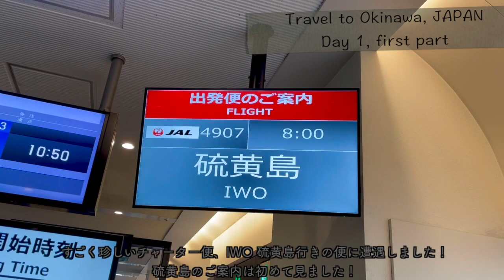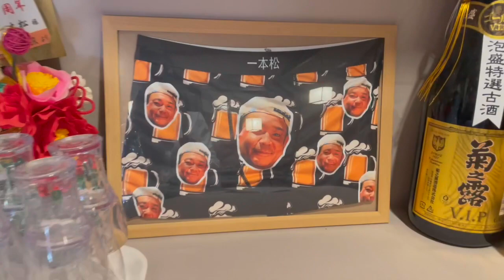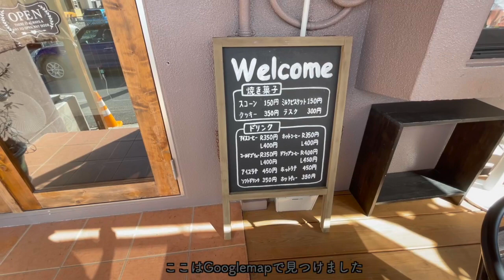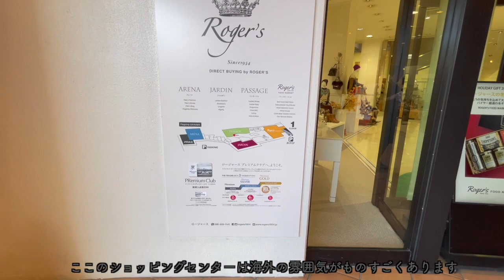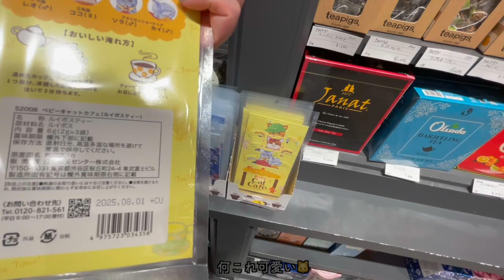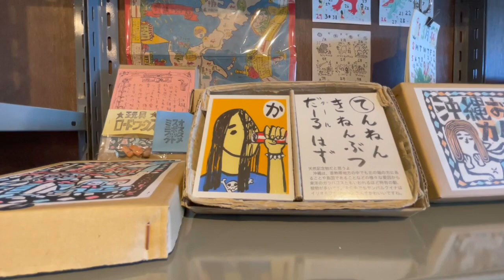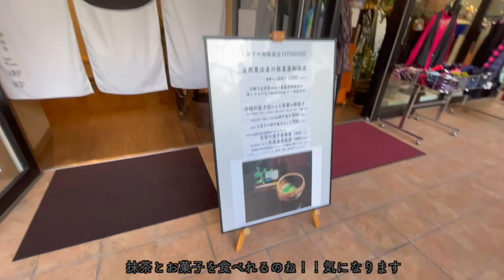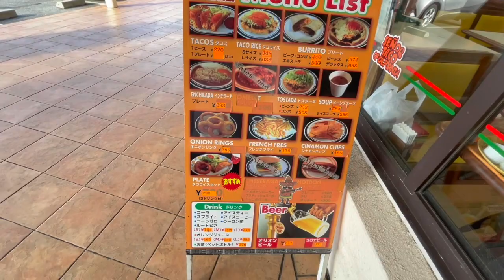【沖縄旅行 穴場を紹介】リピーター必見2泊3日|カフェ巡り・ショッピング満喫| Day1 前半＊国内旅行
沖縄に2泊３日、ショッピングやカフェ巡りが中心の旅行に行ってきました。
1泊目の前半を紹介します。

00:00　Tokyo Haneda International Airport
02:33　Okinawa Naha Airport
03:24   Universe rent a car
04:13   一本松
06:11   Ishi coffee
07:30   Plaza house shopping center
24:35   Aja New port Sunset Spot

＊BGM
DOVA-SYNDROME

✏️ブログや他の活動の紹介✏️
■写真の素材

✈️ 快適な旅行のお手伝いサイト ✈️

■【JTB】　国内宿泊予約(旅館・ホテル)と国内ツアー予約

■【Yahoo!トラベル】取り扱い施設数が約17000施設!!国内最大級宿泊予約サイト

■たびらいレンタカー予約【オンライン予約】

■DMMの旅行用品レンタル促進【スーツケース・ポケトーク・Wi-Fi・カメラ等】